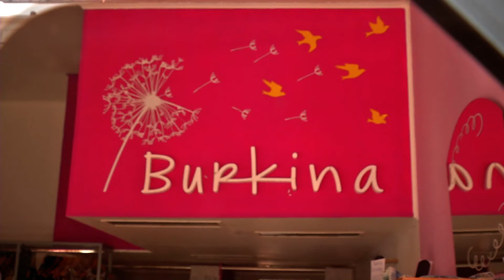Maniataron y asaltaron a comerciante en pleno centro: denuncian ola de inseguridad